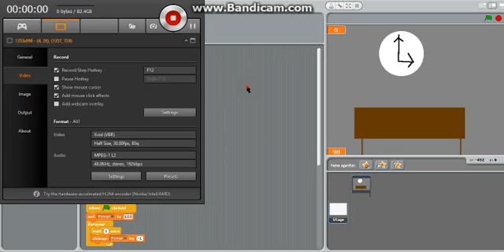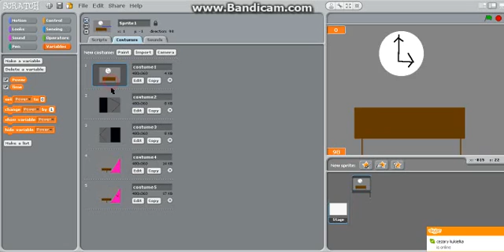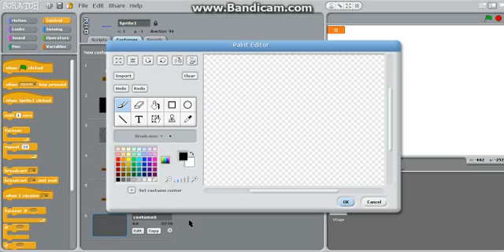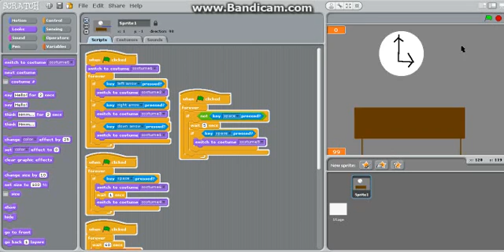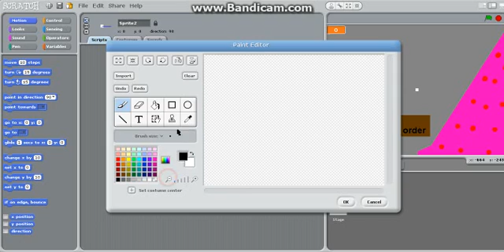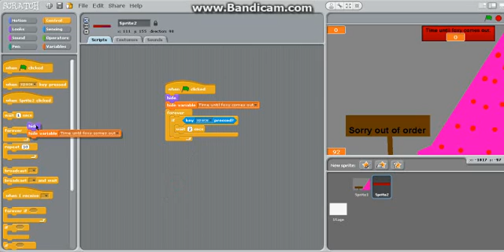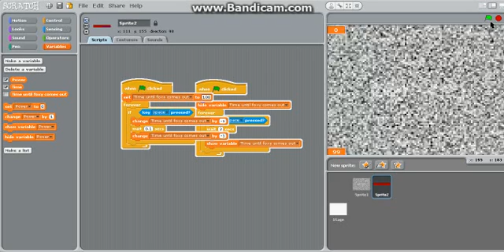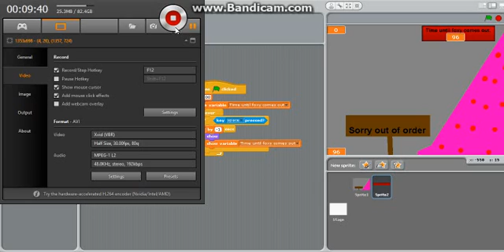How to make a FNaF Game in scratch part 3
Today i show you pirate cove camera and soon foxy! :D also thank you guys for 50 subscribers in a return or a thank you starting today to tomorrow you guys can ask suggestions on what video you guys want me to make! :)